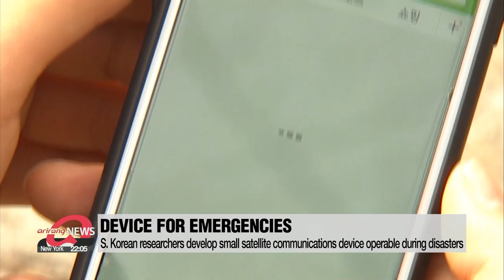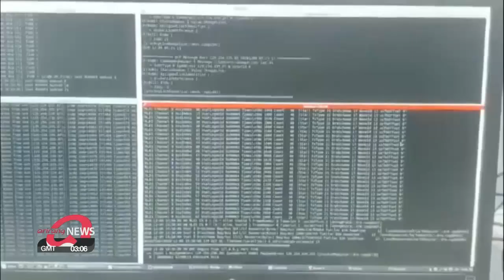S. Korean researchers develop small satellite communications device operable during disasters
재난으로 통신망 붕괴하면?...소형 위성통신 장비 개발

Researchers in South Korea have developed a small satellite communication device that can quickly restore communication networks in case of disaster.
This could be essential to getting people help quickly when they need it.
Typhoons accompanied by strong winds and heavy rain,… and massive earthquakes striking cities.
These catastrophic disasters are bound to destroy critical urban communications infrastructure.
And if base stations were to get damaged, mobile networks and the internet would immediately be paralyzed.

In South Korea, researchers from the Electronics and Telecommunications Research Institute have developed a small piece of satellite communications equipment,… which can act as a base station in the event of such emergencies.
The transmitter and receiver, which can fit into a coin-sized chip, automatically identifies the location of satellites floating in the earth's orbit,… in order to establish a communications network.

"In the event of a disaster, such as typhoons or earthquakes, the ground network may collapse. We developed a chip and a device that provides emergency communication services using communications satellites."

Once the chip is inserted into the device, it can immediately be used as a satellite phone.

Previously, satellite terminals had to go through a repeater in the middle of the communication,... causing a delay of about 0.5 seconds during the calling process.
However, the delay time using the new chip has been reduced to point-2-5 seconds,...
since the receiver and the transmitter are connected directly through the satellite.

This technology, which has been tested for use with the South Korean  Chollian satellite, is expected to be placed into disaster sites after being tested by agencies and the military.
It is also set to be exported to island or desert countries where wide-area communications networks cannot be accessed.

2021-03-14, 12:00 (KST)